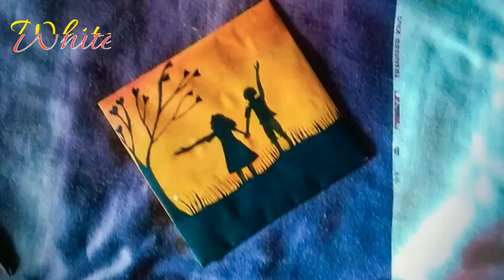Happy Brother's Day/Brother Sister Love, Painting 4 the beginners